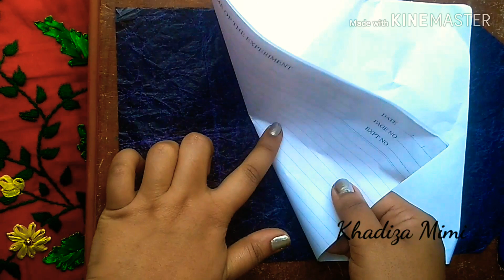শাড়ি ও ওড়নার পাড় ডিজাইন ড্রয়িং। Phulkari design। পহেলা বৈশাখ এর জন্য#phulkari9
শাড়ি ও ওড়নার পাড় ডিজাইন ড্রয়িং। Phulkari design।